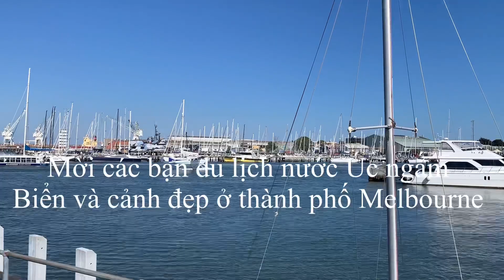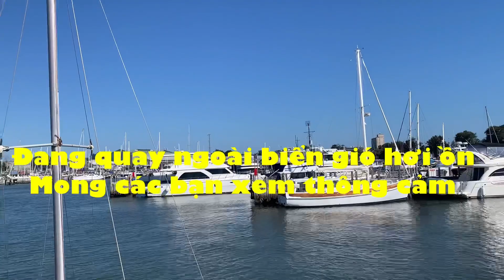🇦🇺 198 DU LỊCH UC - Khám phá cảnh đẹp ở thành phố Melbourne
Mời các cô chú bác anh chị và các bạn cùng ngắm cảnh biển và những con đường ở thành phố Melbourne ở Úc, và nghe nhạc thư giãn , cảm ơn tất cả mọi người luôn xem video và ủng hộ kênh yt , chúc tất cả ngày mới nhiều mai mắn và hạnh phúc.